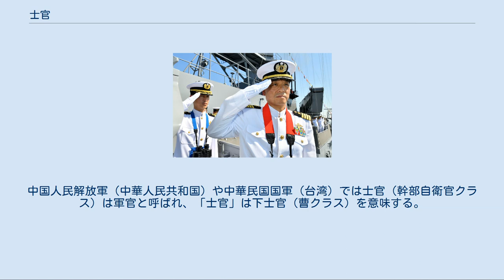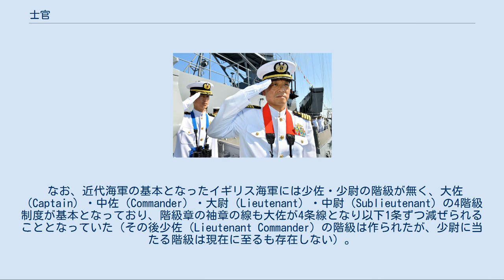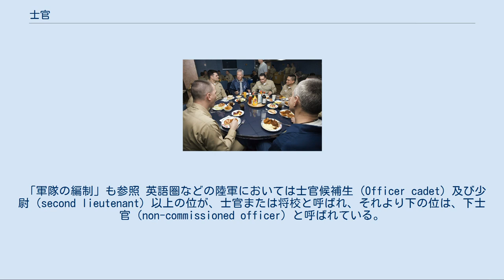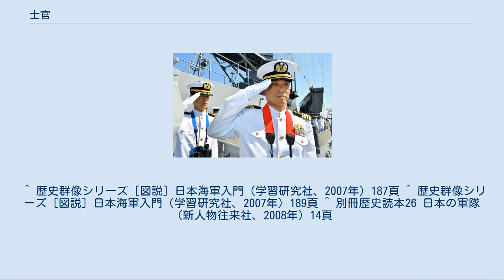士官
士官（しかん、commissioned officer）は、各国軍隊などの組織の士官学校などにおいて、用兵などの初級士官教育を受けた軍人で、階級が少尉以上の武官を呼ぶ。
将校ともいう。
なお、1868年の「officer」の日本語訳は「士官」であったが、1887年ごろから「将校」に変わった。
下士官の上となる。
自衛隊では、3尉（3等陸尉・3等海尉・3等空尉）以上の幹部自衛官がこれに相当する。
また、船舶用語として士官を用いる場合は、船長、機関長、航海士などの高級船員に対しても使われる。
中国人民解放軍（中華人民共和国）や中華民国国軍（台湾）では士官（幹部自衛官クラス）は軍官と呼ばれ、「士官」は下士官（曹クラス）を意味する。
 日本軍では「士官」に独自の定義があり、日本海軍においては将校と士官とは厳密に区別されていた。
また日本陸軍では明治時代から大正時代を経て1937年（昭和12年）2月14日まで将校のうち尉官に相当するものを士官、佐官に相当するものを上長官と呼称していた   （日本海軍では1919年（大正8年）9月22日、勅令第427号により士官・上長官の区分を廃止 。
 本項では「commissioned officer」の日本語訳としての広義の「士官」制度について記述する。
 キティホーク (空母)の士官用食堂（ジャンパーを着ているのは訪問中のアレックス・トレベック） 軍隊の士官は、当初貴族など支配階級に近い階層の出身者が任命されており、役職ではなく身分のような扱いであった。
しかし近代以降は軍隊の専門化が進み、士官養成学校で教育を受けた者が任用されるようになった。
一般的に士官は基本的な軍事教練を受けた後に指揮官としての教育を受け、さらに専門となる兵科について学ぶ。
もっとも、兵卒から下士官への昇任は通常のことであるが、下士官から士官への昇任は限定される国が多く、そのため本来的身分は下士官に属しながらも、特に辞令を受けて士官と同様の待遇を受ける准士官制度が発達した。
 士官は元首を代理する者とされ、陸軍では小隊長又は中隊長以上の部隊の指揮官は士官を以て充てることが通常である。
また、海軍にあっては、対外的に国家を代表する軍艦（軍艦搭載艇などの短艇を含む）は絶対に士官の指揮下になければならず、このことは国連海洋法条約第29条に現れている（軍艦参照）。
また航空機のパイロットは高度な権限を有することから士官に限られる国が多い。
 士官の地位や出身階層における性格の残滓は、「捕虜の待遇に関する1949年8月12日のジュネーヴ条約」第49条などに見られる。
同条においては、第1項及び第2項で捕虜の労働者としての使用を認めている。
ところが、第3項但書においては、「将校又はこれに相当する地位の者……に対しては、いかなる場合にも、労働を強制してはならない」と規定して、本人の志願がない限り士官に労働させる事を禁じている。
 兵卒及び下士官の階級制度は、国や時代によって多様であるが、士官制度は比較的共通性が見られ、将官・佐官・尉官に大別され、各々が大中少（又は1等・2等・3等）に区分されることが多い（詳しくは軍隊における階級呼称一覧参照）。
士官の任用･教育については、中等教育修了者を大学相当の教養教育及び軍事専門教育を行う士官学校において教育し卒業した20歳前後の者を少尉として任用する国が多い。
士官学校を経ない者を士官として任用する制度を有する国もあるが、原則として高等教育修了が要件とされることが多い。
かつては自衛隊の幹部候補生採用試験も大学卒業が受験資格とされていた。
その他一般大学在学中の学生に士官としての教育を行う制度もある（ROTC）。
先進国の軍隊では高学歴化に伴いこのような士官の採用区分の多様化が進んでおり、アメリカ軍の士官は士官学校卒業者より一般大学出身者が多くなるに至っている。
国民皆兵制度を維持している国では、徴集兵の中から選抜して士官候補者とする国もある。
また、医師、パイロット、弁護士など養成に時間のかかる職種は士官待遇、高度な技術者は士官に近い待遇の特技兵や技術将校として採用する枠を別途用意している国が多い。
アーサー・C・クラークは第二次世界大戦時に動員された当初伍長だったが、レーダー技術者として評価され復員時には技術将校（大尉）となっていた。
 下士官以下とは福利厚生面で待遇が異なり、一定規模の基地や駐屯地には幹部専用の食堂や士官室（Wardroom）が設けられていることが多い。
小型艦艇や潜水艦は狭いため食堂は共通であることが多いが、...